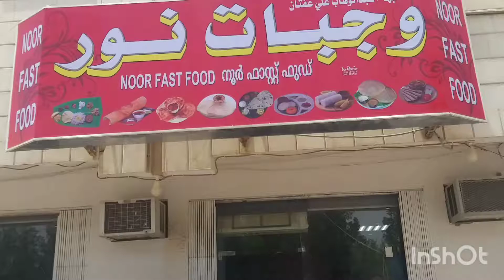One Riyal Biriyani | Noor Restaurant | Riyadh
ഒരു റിയാലിന് ബിരിയാണി...
 വാർഷികം  പ്രമാണിച്ച് Noor റസ്റ്റോറന്റിൽ ഇന്ന് നൽകിയ ഓഫർ

Location
Noor fastfood